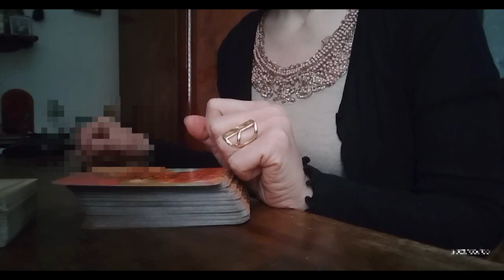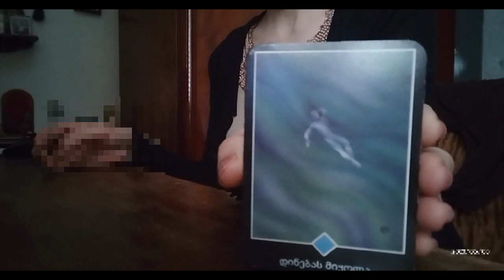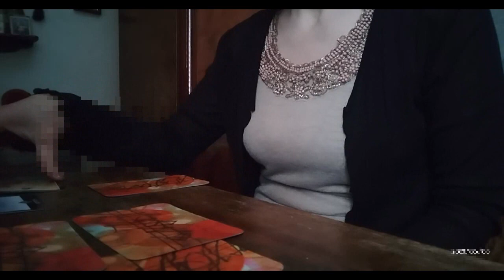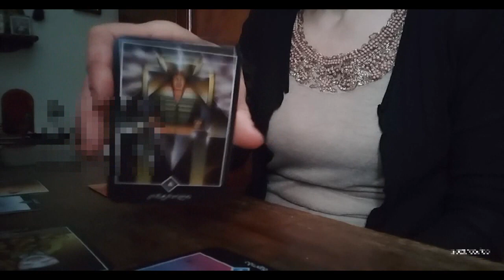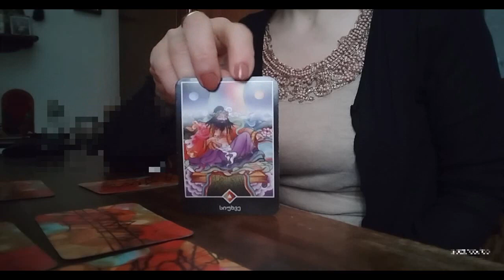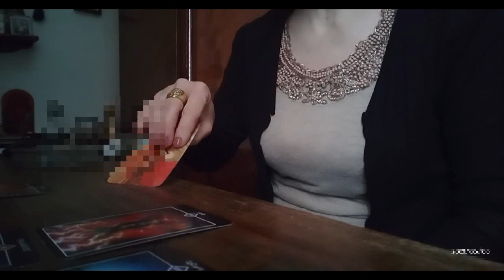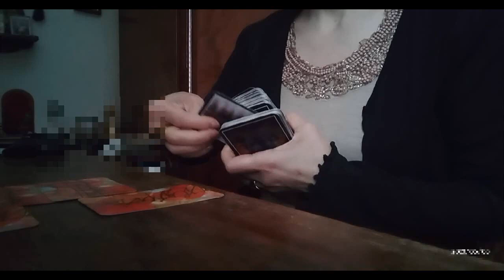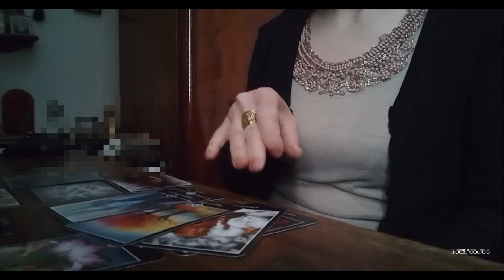პირველი სიყვარული, პირველი ღამე!/როგორ ხედავს ტარო ამ ურთიერთობას?👩‍❤️‍💋‍👩✨🕊️